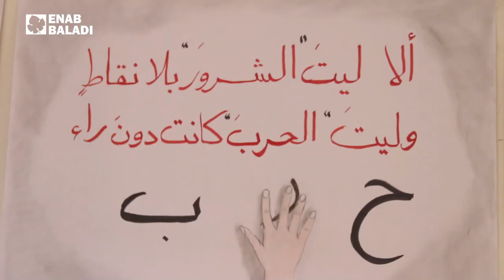معرض يؤسس لثقافة إعادة التدوير في إدلب